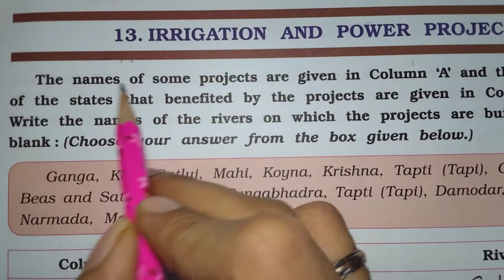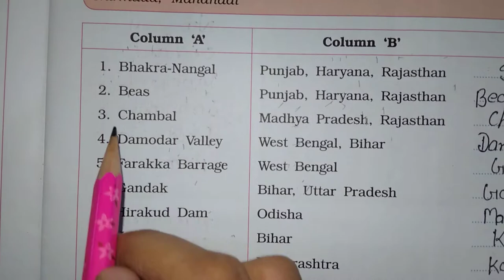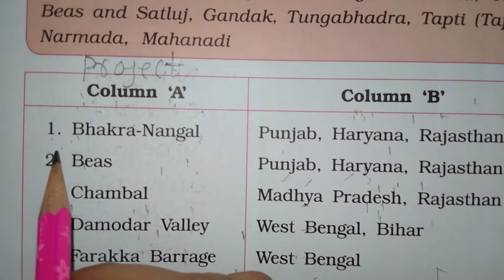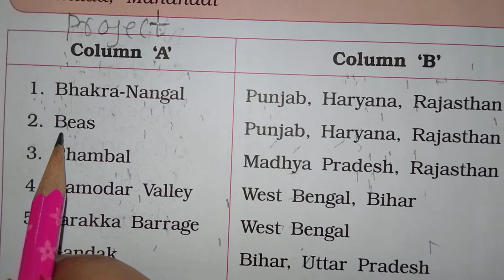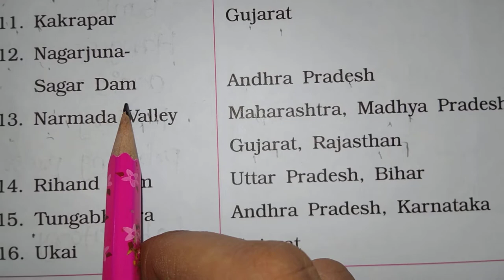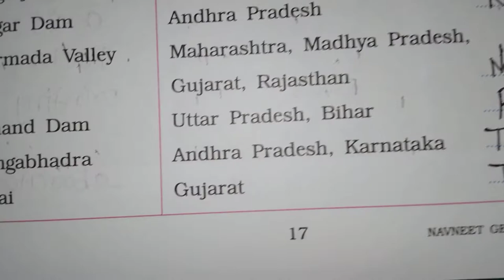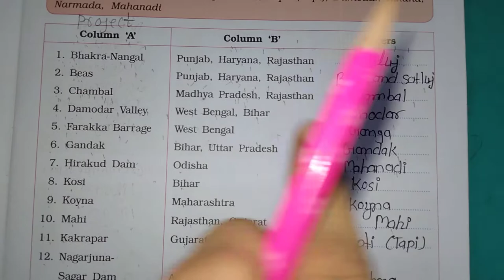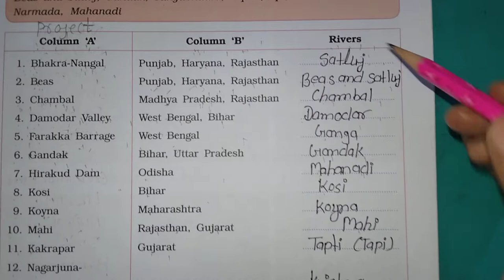class 5 chapter no 13 (irrigation and power projects)